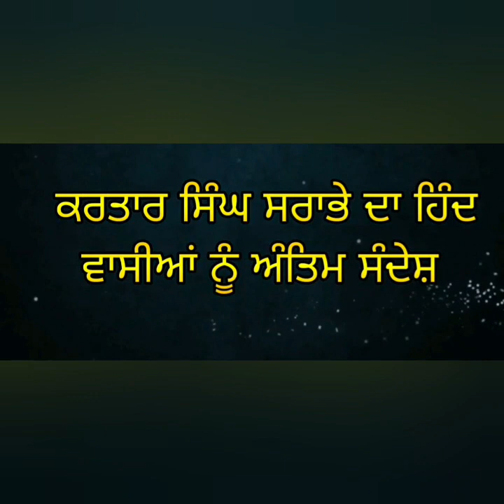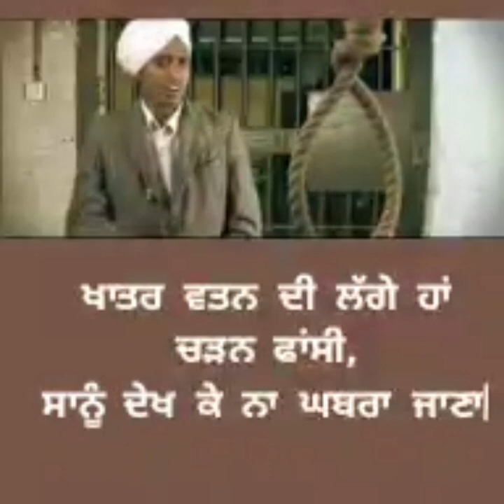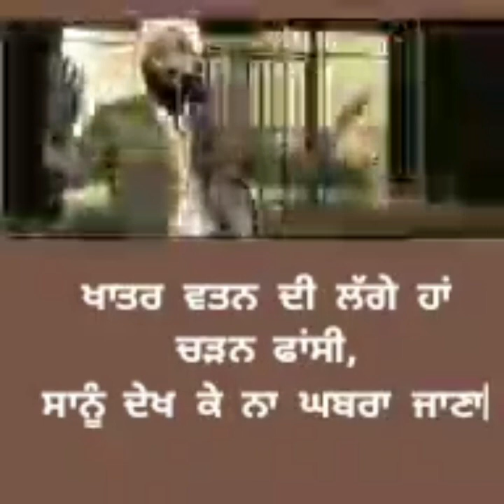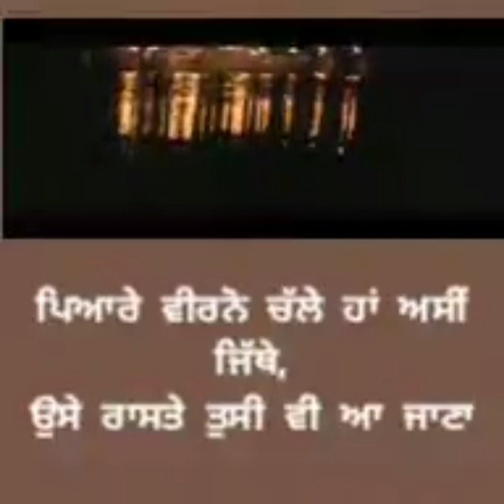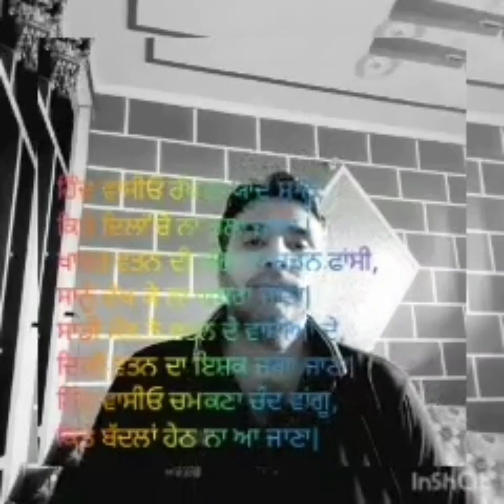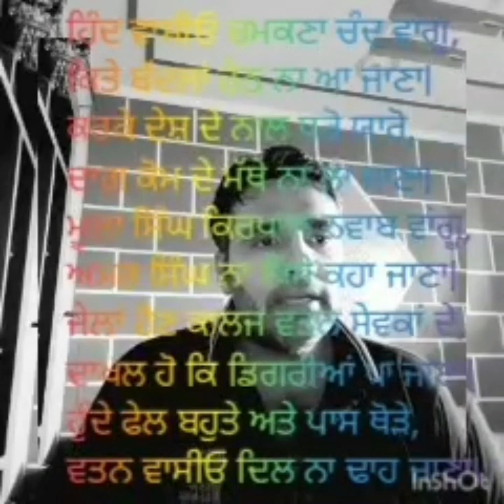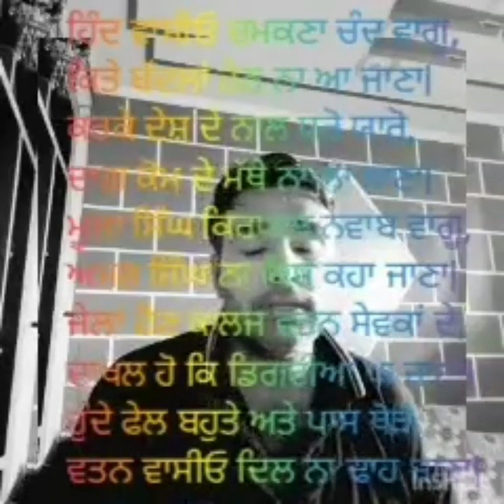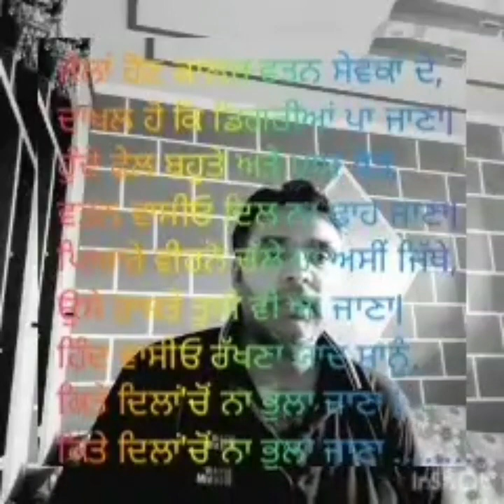ਹਿੰਦ ਵਾਸੀਓ ਰੱਖਣਾ ਯਾਦ ਸਾਨੂੰ -{ ਕਵਿਤਾ ਤੇ ਵਿਆਖਿਆ } Hind Wasio [Poem by Kartar Singh Srabha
ਕਰਤਾਰ ਸਿੰਘ ਸਰਾਭੇ ਦਾ ਹਿੰਦ ਵਾਸੀਆਂ ਨੂੰ ਅੰਤਿਮ ਸੰਦੇਸ਼ ਕਵਿਤਾ ਅਤੇ ਵਿਆਖਿਆ